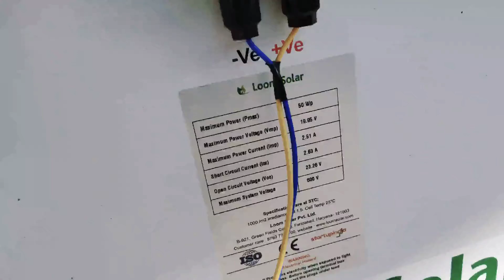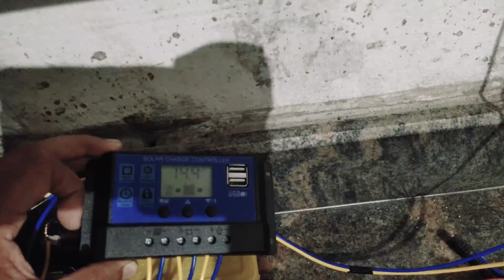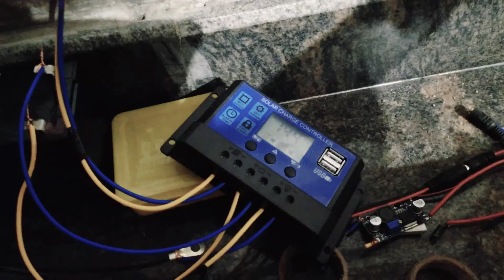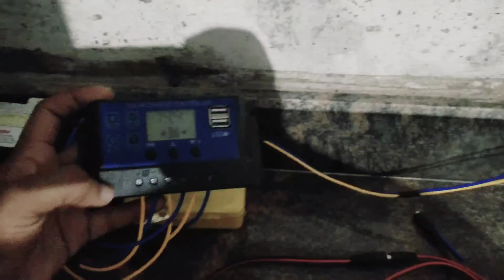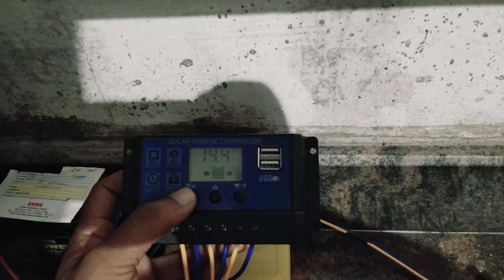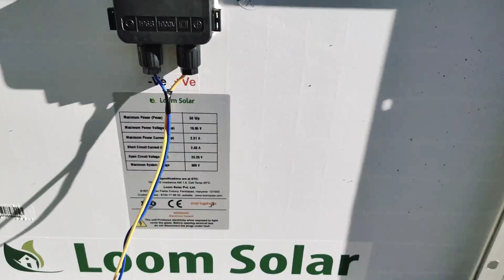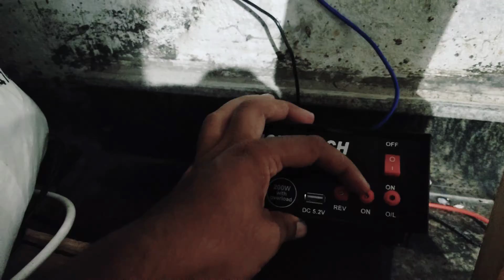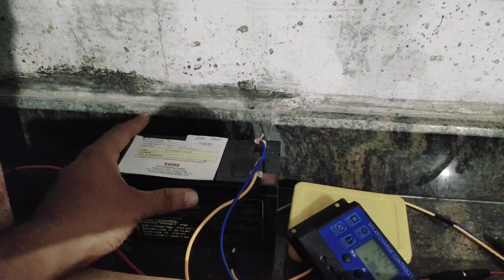mini solar inverter system കുറഞ്ഞ ചിലവിൽ ആർക്കും ഇനി വീട്ടിൽ സോളാർ ഇൻവെർട്ടർ സെറ്റ് ചെയാം